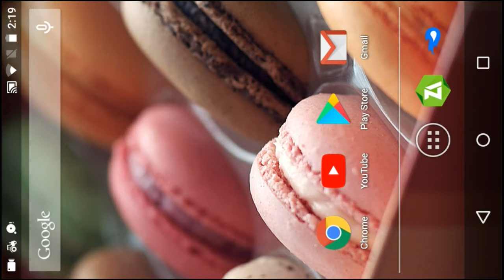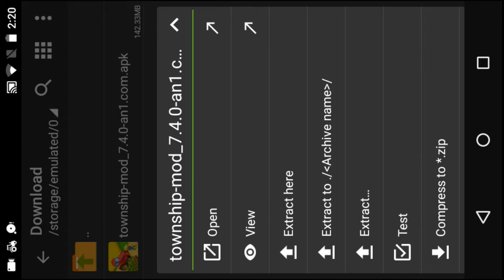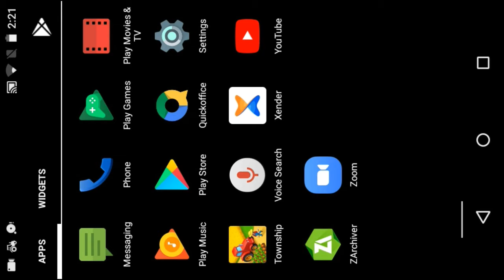DOWNLOAD TOWNSHIP LATEST VERSION MOD|UNLIMITED CASH|FREE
DOWNLOAD LINKS

[ IMPORTANT NOTICE ]

IF HAVING PROBLEM IN ANY OF THE STEPS OF THE VIDEO FELL FREE TO USE THE COMMENT SECTION I WILL REPLY ASAP

Keep your support with me thank you
If you are the developer or the owner of the game/website/app/video and wan me to delete the video on my channel please email me ASAP , I will response within 24 hours or less . There is no need to strike a video down when you can get it removed within the same day and keep the channel and yourself happy